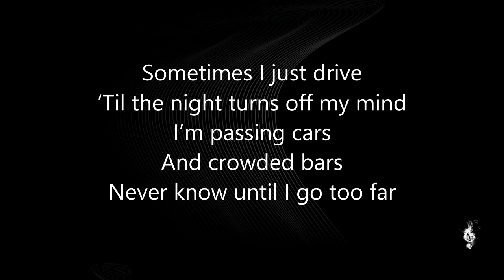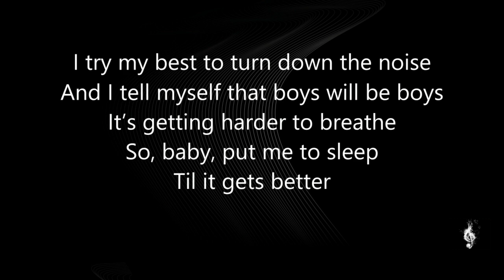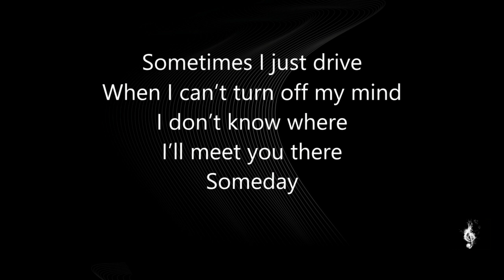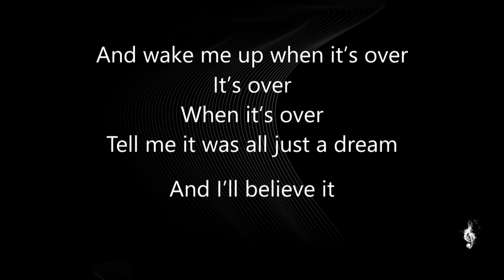CHVRCHES - Over (lyrics video)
SING THE SONG

Lyrics, music videos with lyrics, sing your favourite songs with us